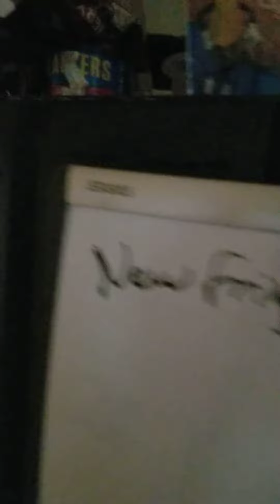DJ up on the refrigerator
Curious kitty